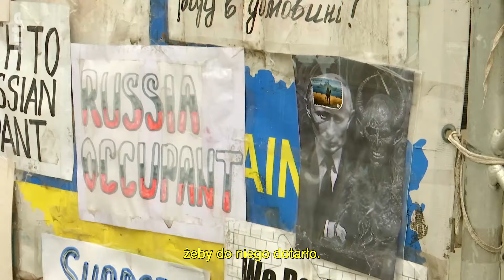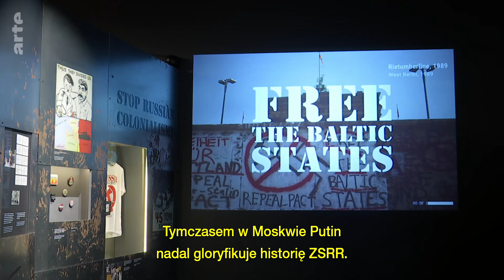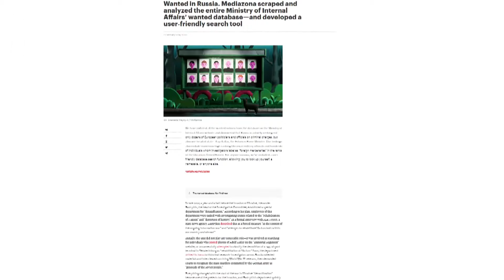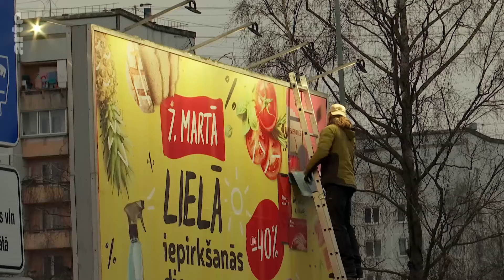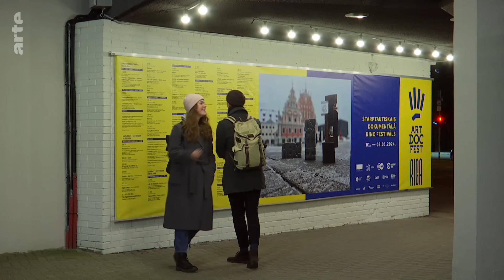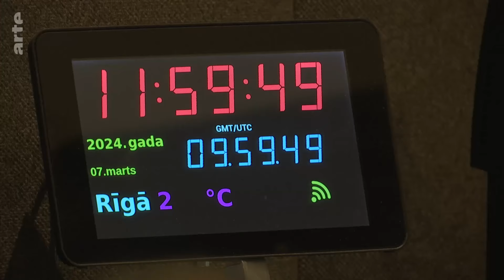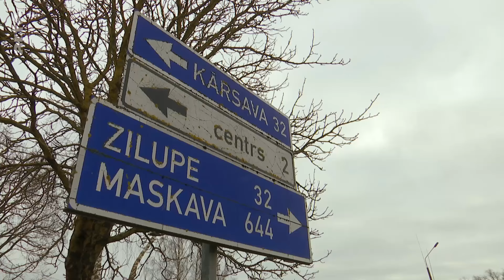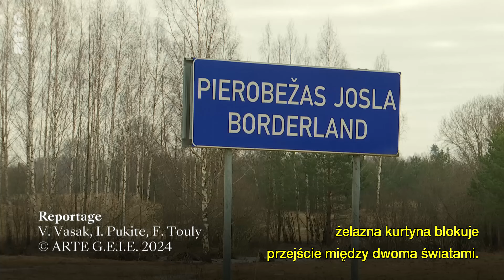Rosyjskie wpływy w Łotwie | ARTE.tv Dokumenty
Jedna trzecia obywateli Łotwy, 2,4 miliona, nadal należy do rosyjskojęzycznej mniejszości; są oni spadkobiercami starego Związku Radzieckiego, do którego Łotwa kiedyś należała. Od czasu uzyskania niepodległości ponad trzydzieści lat temu, wielokrotnie pojawiały się nowe pytania dotyczące integracji "Rosjan" w Łotwie, obecnie będącej częścią UE.